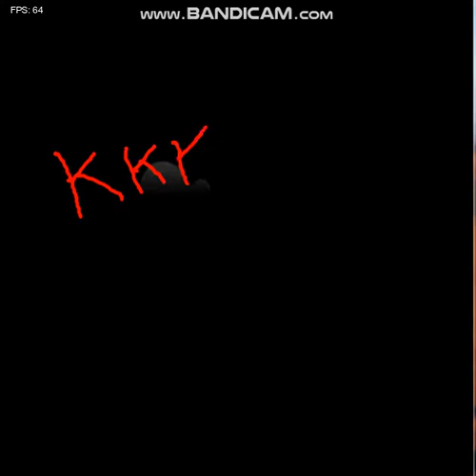( Friday Night Funkin ) V.S . ( MOUSE )